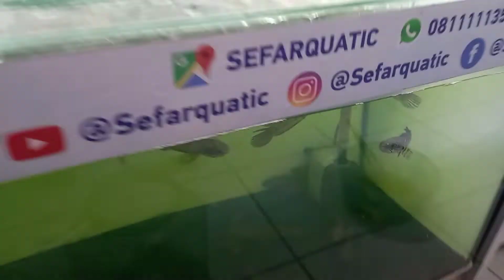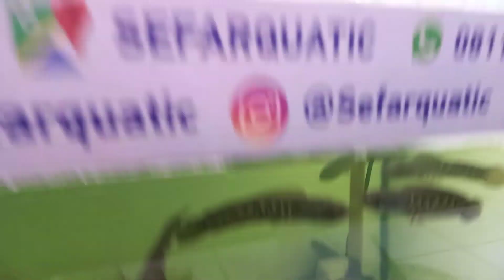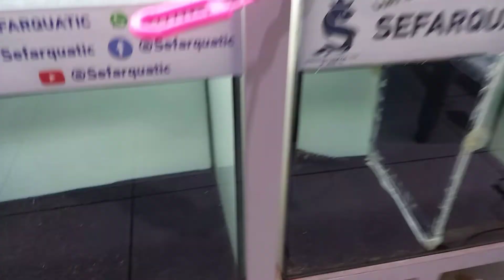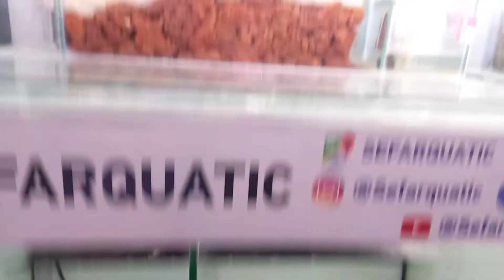Review Toko Ikan Channa Berkualitas Termurah SE Indonesia Recomend